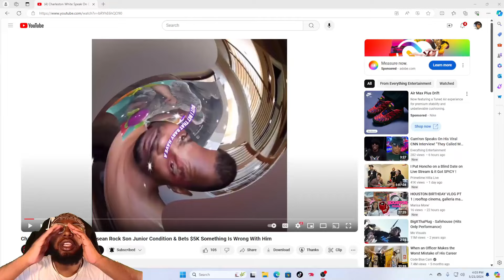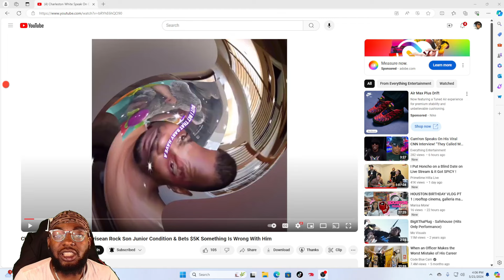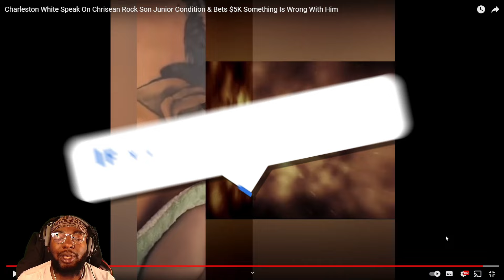Charleston White Speaks on Chrisean Jr "Condition" & Bet 5k Something Is Wrong with Him